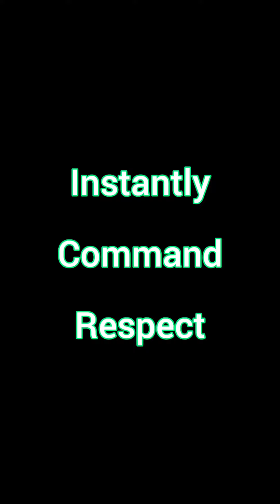Watch my DOUBLE C turn into air and silence when I ADD MORE MOUTHPIECE PRESSURE! (trumpet lesson)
2024 Back To School Specials for all brass players including: Trumpet, Trombone, French Horn, Cornet, Euphonium, Baritone, Tuba and Sousaphone Players!

Why not take a minute to go check it out. LOTS and lots of deeply discounted DIY courses and practice devices/exercisers.

Who knows, but you may just find a few things that will change your life!

How can you learn to play trumpet better than anyone else? Hopefully you're not the type of trumpet student that says "I hate practicing my instrument."
So to get really good on trumpet and we all know the trumpet section has the best players, you're going to have to learn how to find a good trumpet teacher.

Think that's so easy?

I guess the real question is how much do trumpet lessons cost and are the lessons worth it?

First off don't get scammed. When you see the phrase online "free trumpet lessons" your spidey sense oughta be tingling.

Undoubtedly you've listen to awesome trumpet players that actually play high notes that sound good. You've also heard some trumpet players that sound like a broken chain saw in the upper register.

Maybe you have thought to yourself and wondered if trumpet players actually have a day job or do they only play full-time or do they play trumpet and also teach trumpet at the same time throughout the day?

Each individual player is different but I would say it's a combination of the above. Some trumpet players also have a spouse working the typical nine-to-five day job. It is the spouse that brings home the bacon and pays most of the bills leaving our professional trumpet player somewhat unburdened.

What if you want to make first trumpet chair in your band but your band director hates you and your trumpet playing?

I say buckle down, practice twice as much and take twice as many trumpet lessons to prove your band director wrong when the appropriate time warrants it!

Starting at only $3.99 per month!
Perks like.
FREE TRUMPET LESSON 1X PER MONTH!
FREE BRASS LESSON 1X PER MONTH!
PRIORITY ANSWERS TO YOUR COMMENTS OR QUESTIONS LEFT ON VIDEOS OR POSTS!
ACCESS TO NEW VIDEOS BEFORE THE PUBLIC!
MEMBERS ONLY VIDEOS THE PUBLIC WILL NEVER SEE!
CUSTOM EMOJIS.
CUSTOM BADGES.
MEMBERS ONLY LIVESTREAMS (which really will be group lessons)
ACCESS TO KURT VIA EMAIL 1X PER WEEK
SHOUT OUTS!

Want a course or lessons to quickly improve your playing that are proven and tested by hundres of players since 2009?